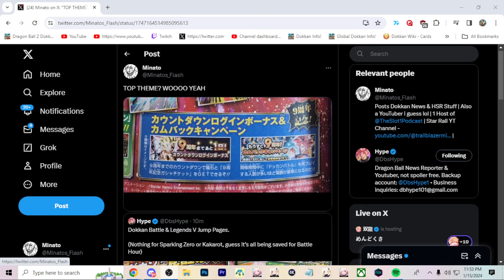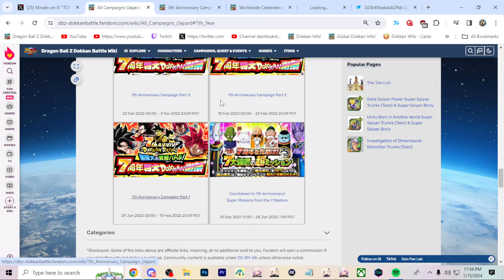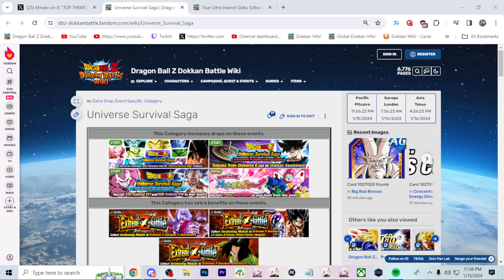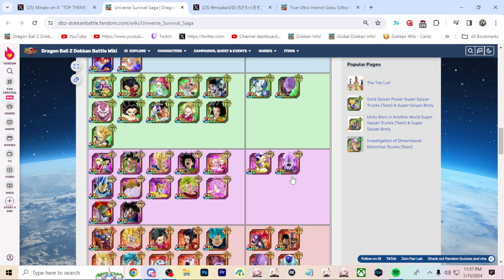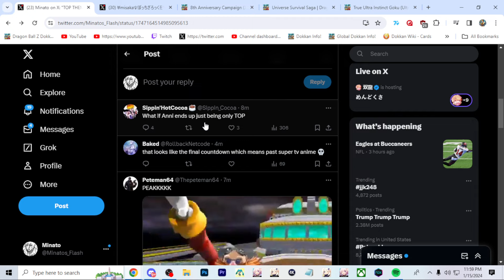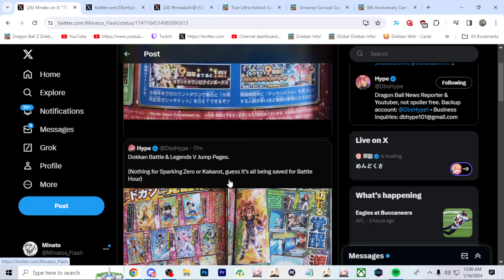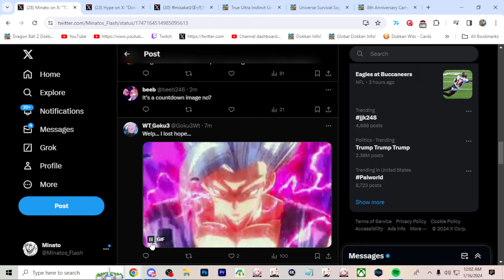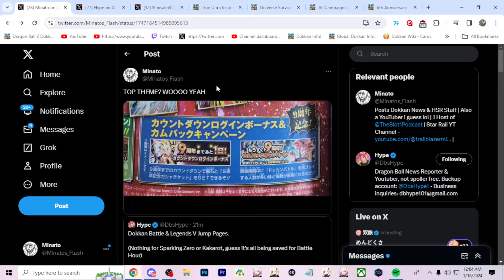MAJOR 9TH ANNIVERSARY V JUMP LEAKS!!! BIG TOP THEME HINT? OR??? (DBZ: DOKKAN BATTLE)